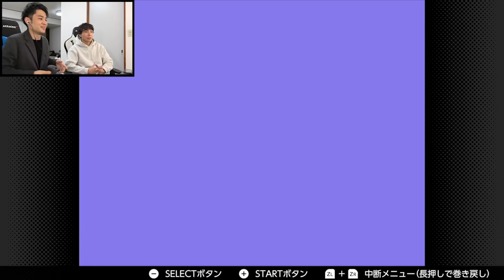【レトロゲーム】ゲーム初心者・木島くんの挑戦！〜魔界村・スーパーマリオ〜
TVerとhuluでも見逃し配信中！